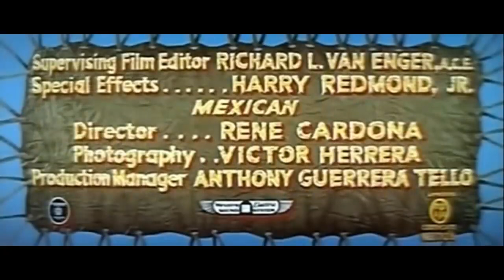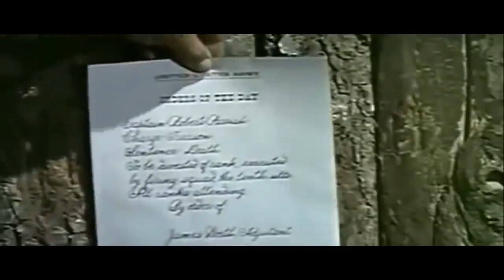Sitting bull pelicula completa en español latino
Sinopsis. Sitting Bull (Toro Sentado) es el jefe de la tribu india los Sioux. Después de innumerables provocaciones y desprecios del general Custer, Sitting Bull encabezará las tropas de su tribu para ir a la guerra contra su enemigo en respuesta de todas aquellas cosas que dijo en el pasado.